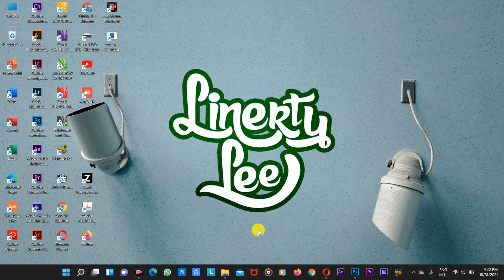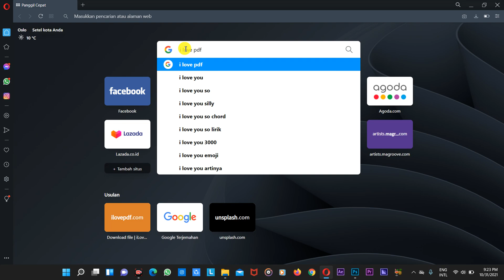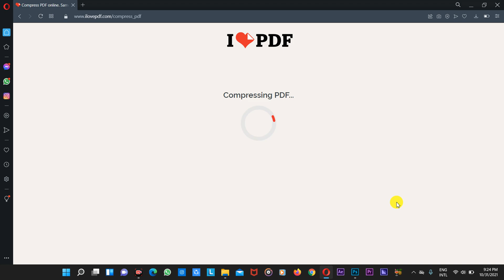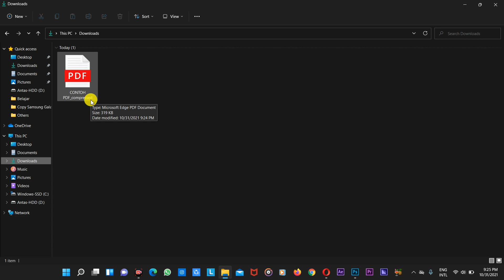CARA MEMPERKECIL UKURAN PDF TANPA APLIKASI DI ANDROID ATAU LAPTOP - Tutorial Terbaru 2021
Terimakasih sudah klik video ini, tonton sampai habis biar bisa dapet maknanya